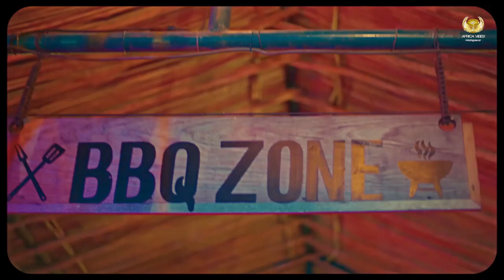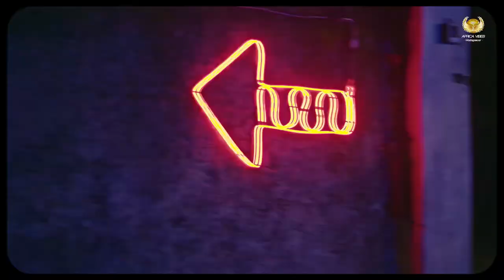RICK'& TON - ZUMA (NOUVEAUTÉ CLIP GASY 2023)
- Page Facebook : Africa Vibes Madagascar
  - Tél : 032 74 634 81  /  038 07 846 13
AFRICAN MUSIC
 vazo gasy 2023 nouveauté
 hira gasy 2023 nouveauté
 nouveauté 2023
 new gasy